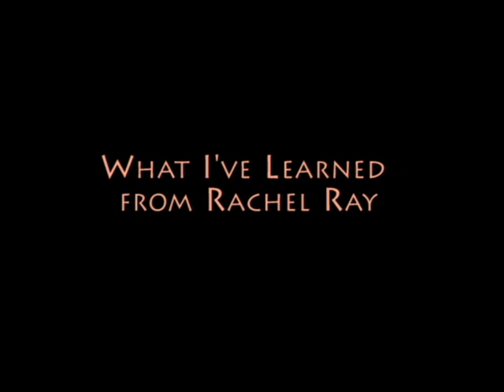Maybe Rachel Ray is Good for Something...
being unemployed and all, I have a lot of time to watch bad daytime tv. One of those shows is Rachel Ray. Fortunately, she gives good tips, like this one for cutting cherry or grape tomatoes.